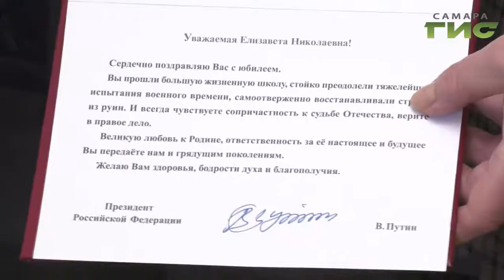Свой юбилей отмечает ветеран Великой Отечественной войны Елизавета Николаевна Трибунская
Цветы, подарки и теплые поздравления. Сегодня свой юбилей отмечает ветеран Великой отечественной Елизавета Николаевна Трибунская. Ее поздравили представители местного самоуправления, районного совета ветеранов и юнармейцы. К ним присоединился и наш корреспондент.